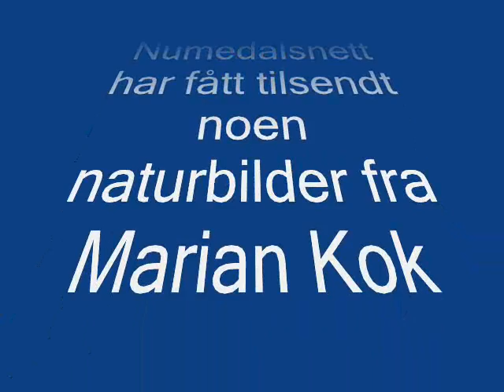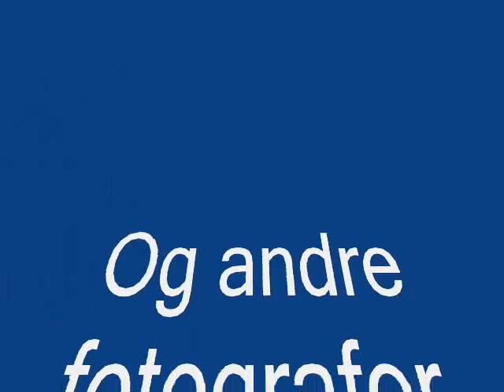vinterstemning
Photo send to Numedalsnet from ouer readers.